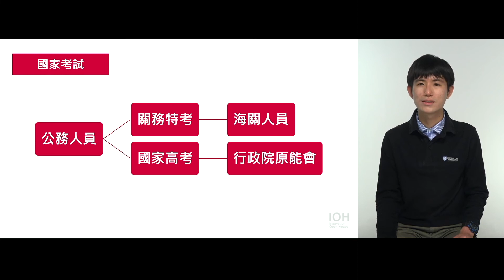【醫放系】「男女放射師差異？醫檢系vs醫放系」 l 高醫學長 l EP2 我適合念醫放系嗎？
「你懂輻射，輻射就會幫你」，善用輻射可以帶給我們生活的便利與健康。我在臨床培養專業，在進入心導管室擔任放射師後，仍然不斷學習進步，創造自我價值。